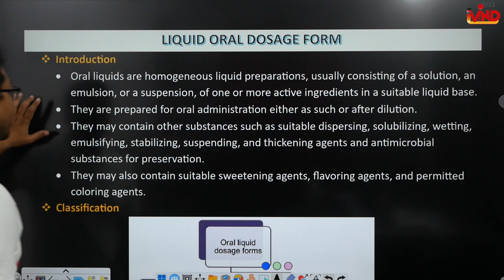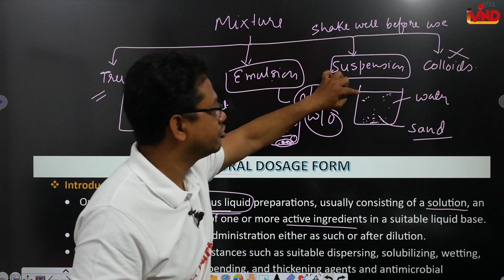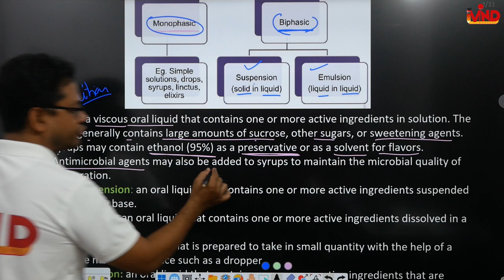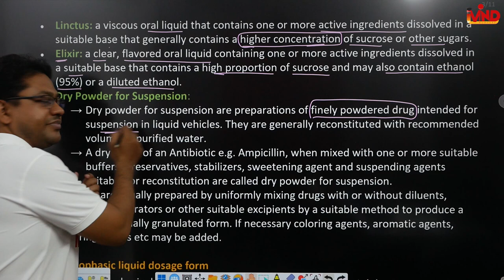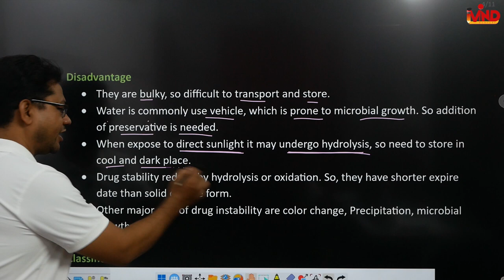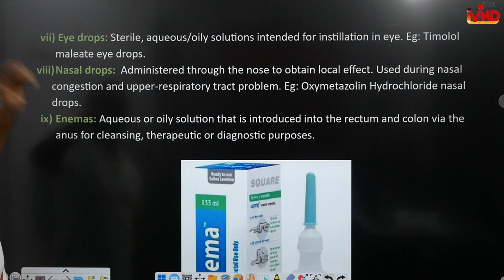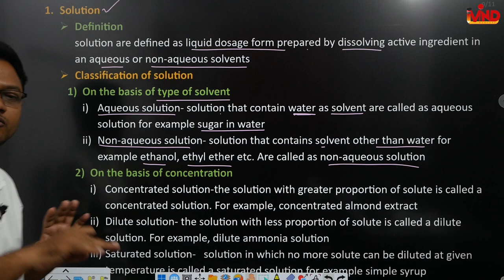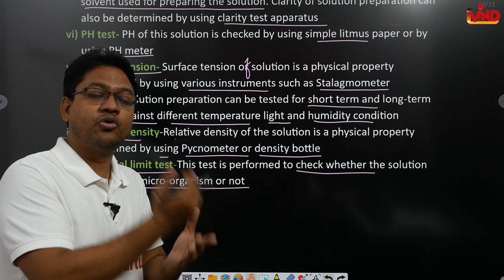Liquid oral preparation | Solution | CH-5 | L-5 | Pharmaceutics | D.Pharm first year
Link for app...
Link for notes...